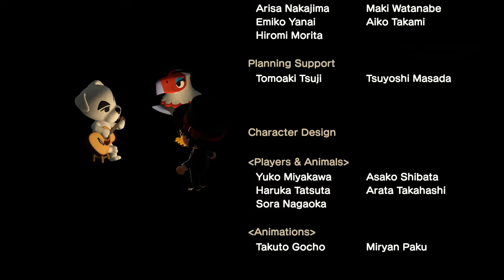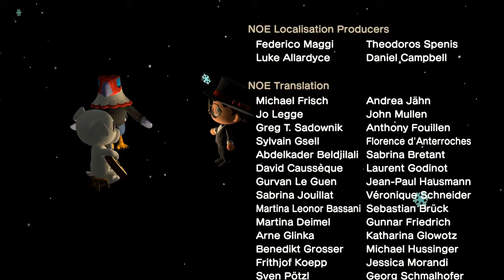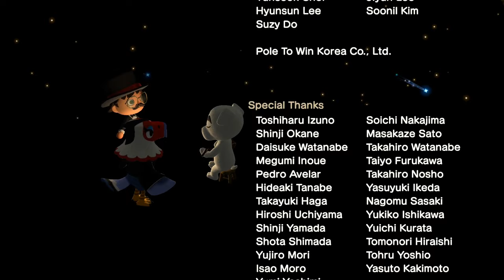Animal Crossing - Turnip Farm - 🔴 Live